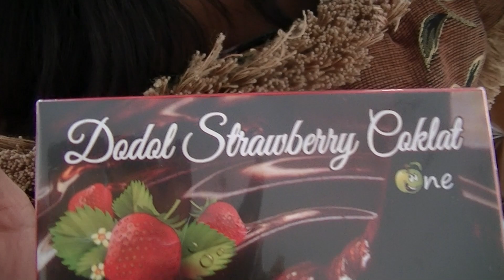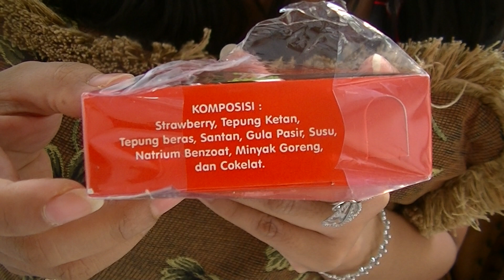Miss Mary Culinary 83 Food Review Choco Strawberry Dodol Strawberry Coklat BR TV 4009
Nona Mari Kuliner Food Review Dododl Strawberry Coklat .